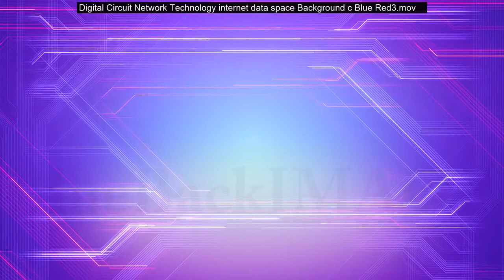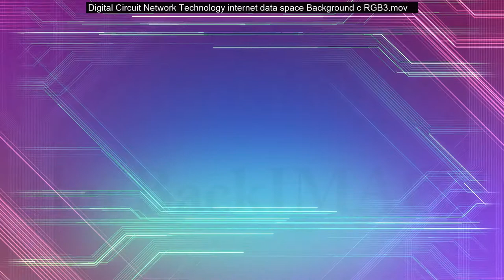デジタル 回路 トンネル ネットワーク テクノロジー インターネット 背景 c Blue Red1 merged